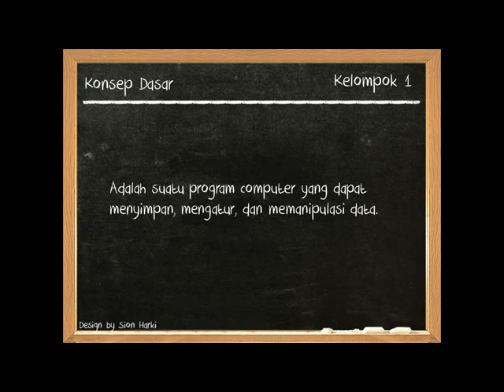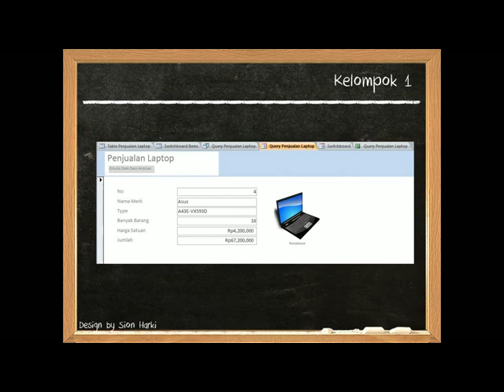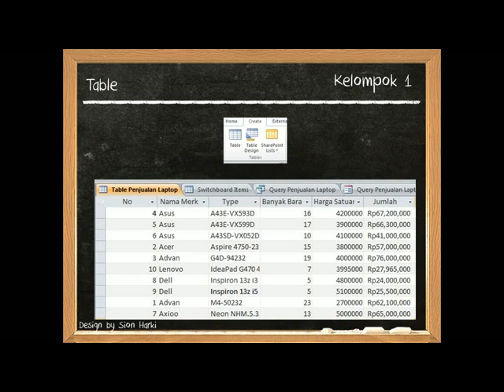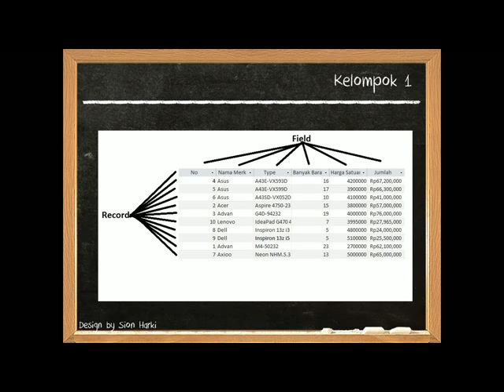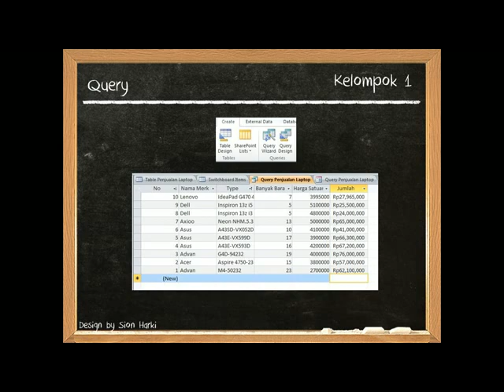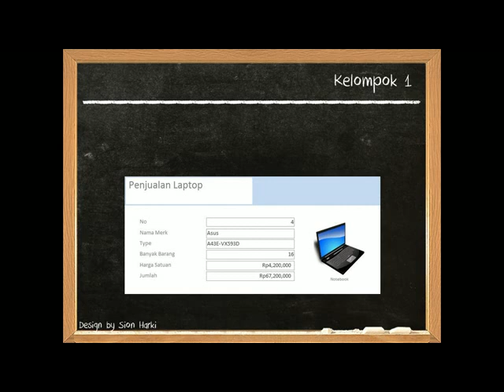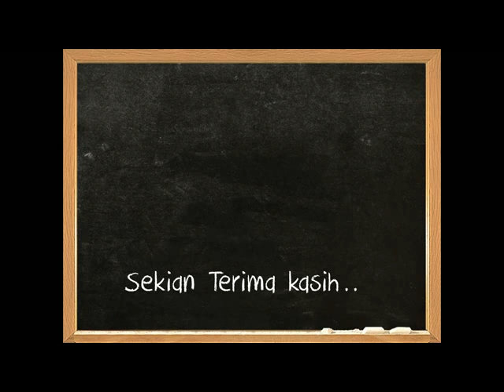Video Tutorial Mocrosoft Access 01 Kelompok C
Video ini adalah hasil presentasi mahasiswa teknik mesin Universitas Jember tentang penggunaan microsft access dalam matakuliah Komputer. Dosen pengampu : Aris Zainul Muttaqin